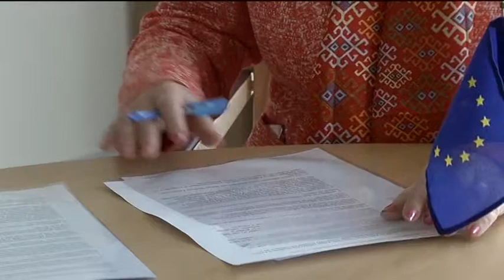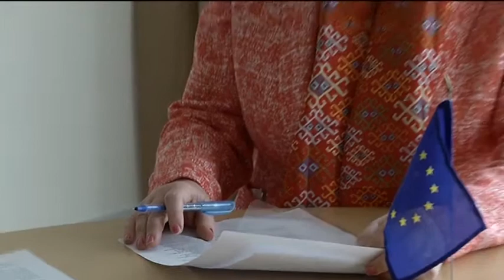Biden takon Thaçin, kërkon zbatimin e marrëveshjes së Brukselit